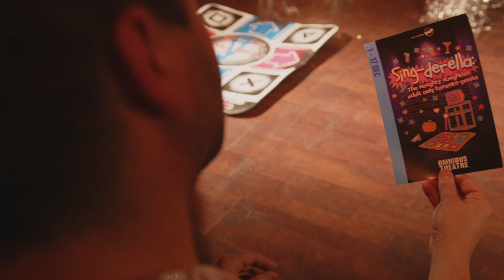Sing-derella: The Karaoke Pant | Trailer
SING-DERELLA: THE KARAOKE PANTO
1-3 Dec, 8-10 Dec, 15-17 Dec 2022

It’s the early 00s and Sing-derella really wants to go to Brad and Jen’s Christmas ball, but the dress code doesn’t allow for a Juicy Couture tracksuit.
The two ugly step sisters Kim and Aggie are giving her a rough time, but when she stumbles upon a magical karaoke machine everything changes.

Every night a guest performer walks on to the stage, with no rehearsal, and has to try and perform an entire panto from a karaoke machine. Filled with songs and dance mat challenges, this is a tribute to the huns that actually lived through the Y2K era. To get to the end, the performer might need a little help from the audience too, but don’t worry there’s no compulsory singing.

Set to a backdrop of Atomic Kitten, Destiny’s Child and Double Denim – Sing-derella is a good night out where anything could happen.

18+ Huns only, there are naughty bits.

Wear your best Tammy Girl outfit. Y2K dress encouraged but not essential.